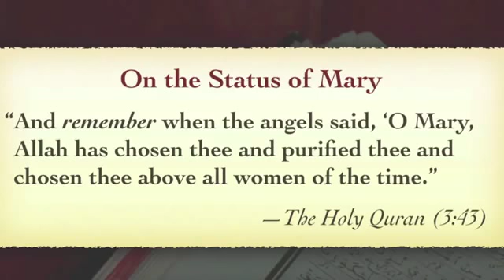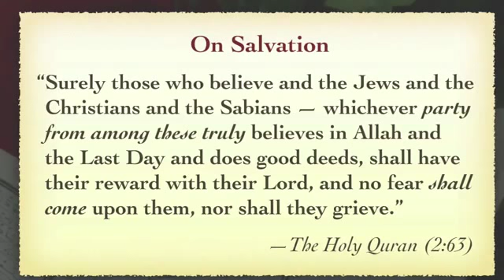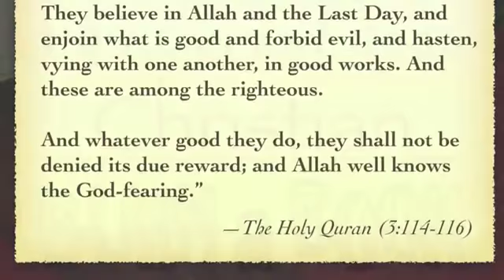Wie kann ein Christ den Koran verbrennen? (Englisch)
Der Quran über Christen